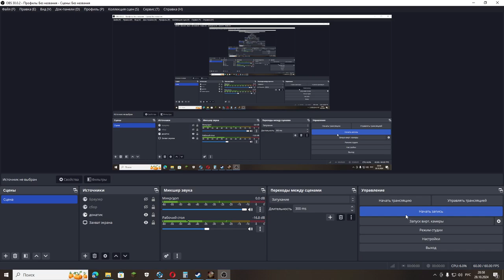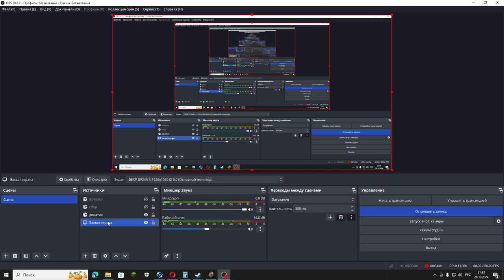Buckshot Roulette multiplayer Вечерние хохмы